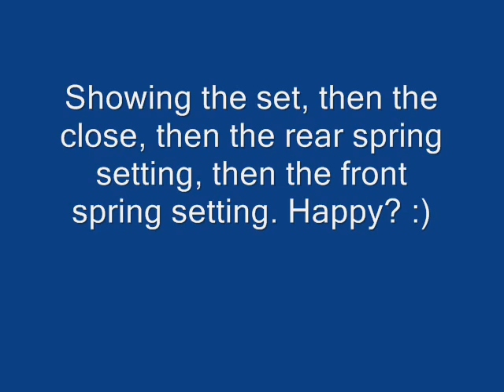An unofficial Level 17 close.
Having missed a CCS close I thought I'd show one of 3 singles on L17 (using Paul Savage's gripper). I also did 2 more singles at L18.

Could I take this as a 20mm deep set?